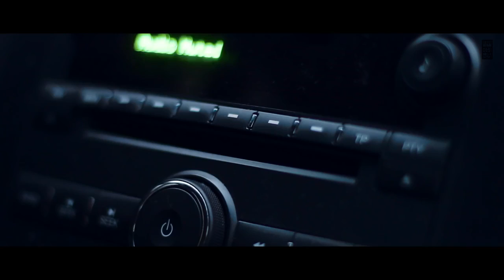November 14, 2017